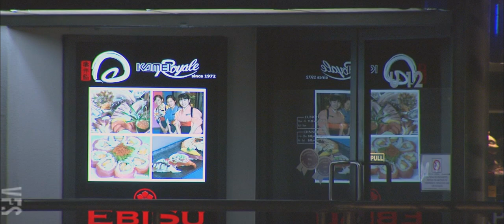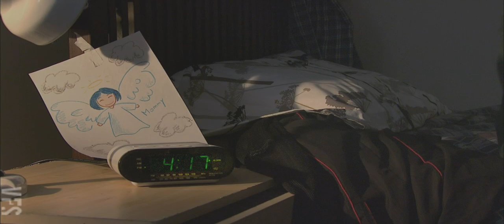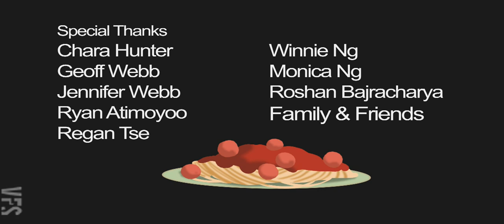Food - Vancouver Film School (VFS)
Created by Vancouver Film School students through the VFS Film Production program:

Director: Johann Lee
Producer: Shayla Perry
Director of Photography: Megan Matsen
Writer: Johann Lee and Andrew Chung
Art Director: Younghoo Kwon
Editor: Ronash Bajracharya
Assistant Director: Oliver Milne
Camera Operator: Megan Matsen
1st Assistant Camera: Linda Besseling
Sound Mixer: Ronash Bajracharya
Grip: Kris Khosrowkhani
Production Assistants:
Max Marois
Chris Dow
Jessy Dupont
Dialogue Editor/ADR Recordist: Anton Verenitch
Foley Editor/Foley Artist: Tinjun Niu
SFX/SPFX/BG Editor/Foley Artist: Chris Matlosz
Music Composer: Kaze Patricio Chan

Cast:
Kiana Bahrey
Jim K. Y. Chan
Fane Tse
Melanie Oh
Rachael Li
Kelly Bartucci
Amanda Konkin
C Douglas Quon
Jacqueline Quon